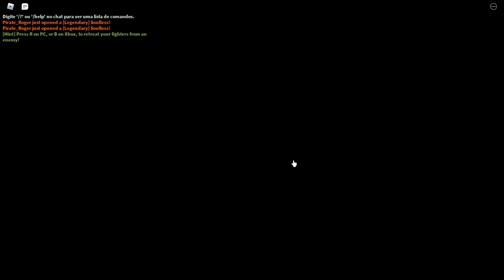FINALMENTE O UPDATE 7 DO ANIME FIGHTERS SIMULADOR!!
Já até peguei vários místicos (sim, um pouco atrasado kk)

_Other Playlists__